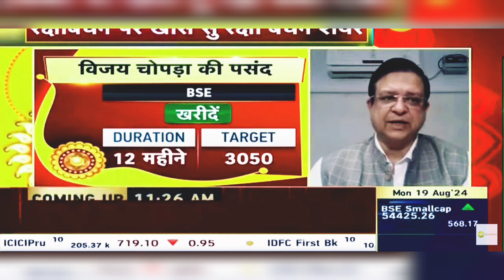BSE LTD Share Latest News Today: BSE LTD Share News | 19th August 2024